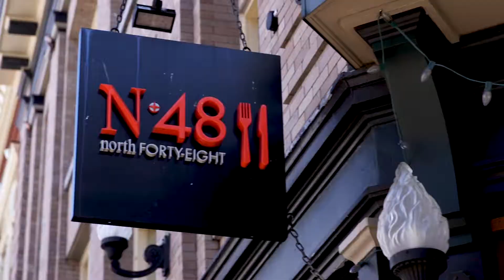Realty CHEK - Urban Life in our Trendy Downtown Core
More and more people are moving to our trendy downtown!

Follow us for tips, tricks, and the truth on local real estate.